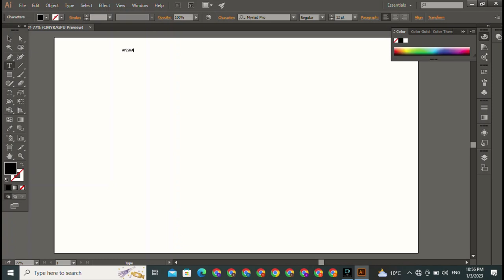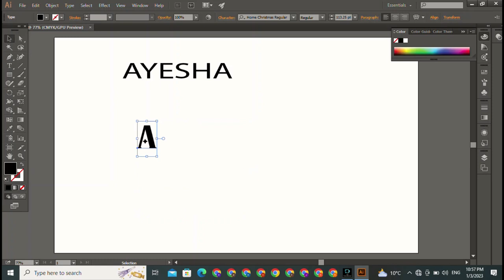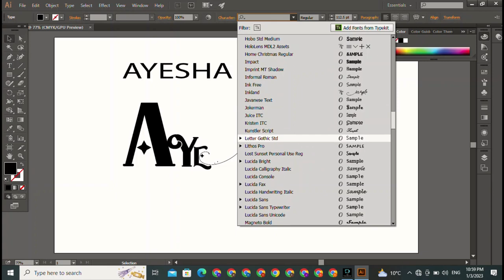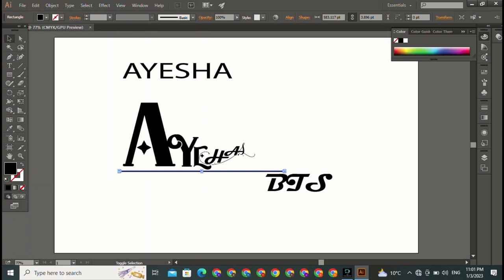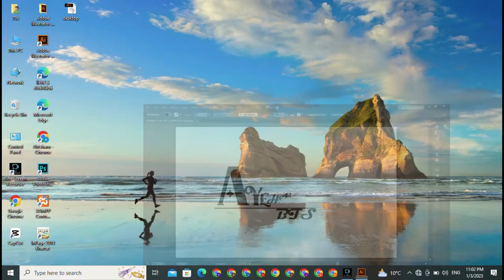AS LOGO DESIGN | How to make a cool monogram logo with 2 US initials on Pixellab Android